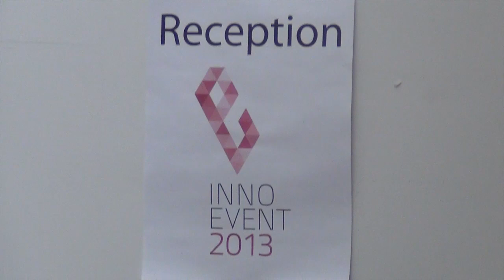InnoEvent 2013: InnoMoods - Moods from Saturday finishing day.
Mood InnoEvent finishing day - Saturday

About Innoevent.
The purpose of InnoEvent is, that "unspoiled" students work together with skilled clinical staff and people from educational institutions, and businesses, to create innovative solutions for the hospital and the government.

During the entire InnoeEvent week, the students from Lillebælt Academy of Professional Higher Eduaction (EAL) and University College Lillebælt (UCL) work together in mixed groups. They collaborate in order to come up with innovative solutions, new processes, models and tools for Odense University Hospital (OUH).

The concepts are evaluated and judged on its value, realistic opportunity for implementation, and general quality of proposals, the judging will be made by professionals from the fields of health care and innovation. Innoevent is now supported by Developing Fyn Municipal Ltd.

Produced by students from Film & Animation Classes at MMD - Multimediedesigner education, Lillebaelt Academy in Odense, Denmark